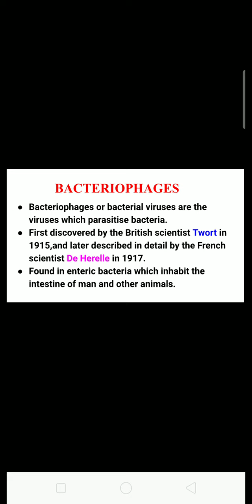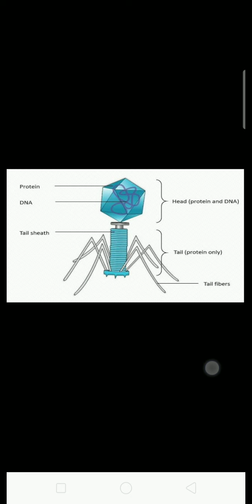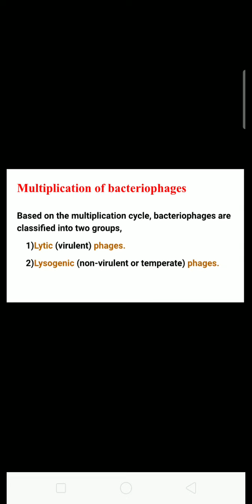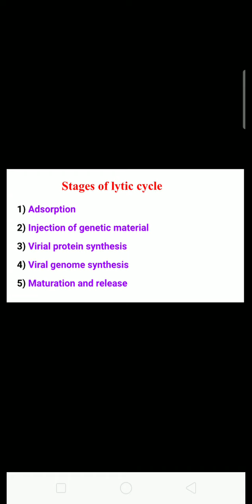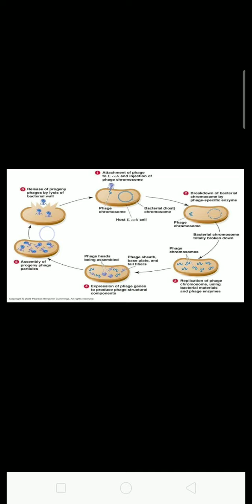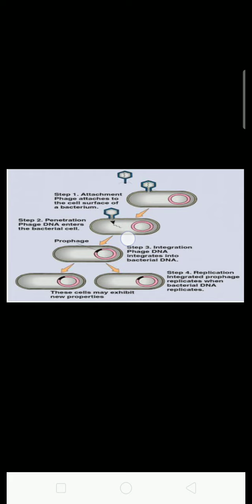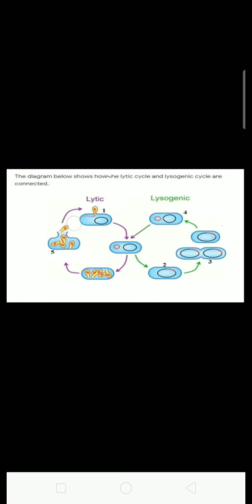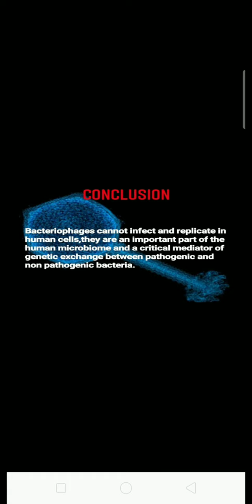BACTERIOPHAGES LYTIC AND LYSOGENIC CYCLE